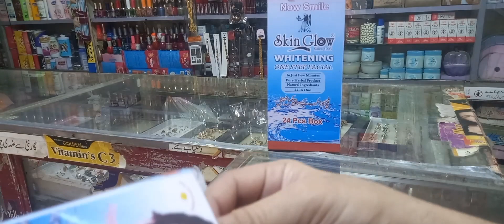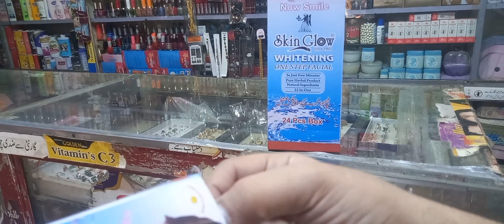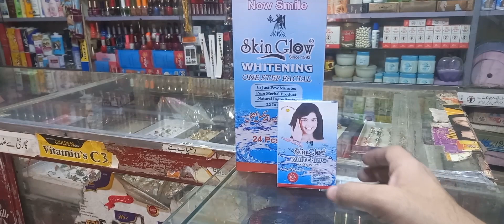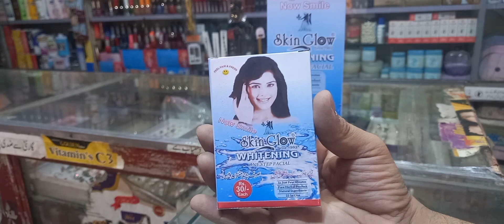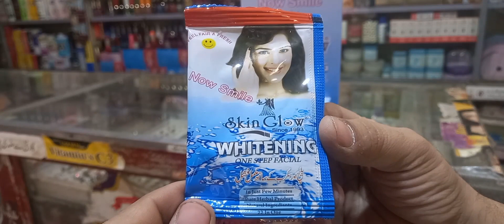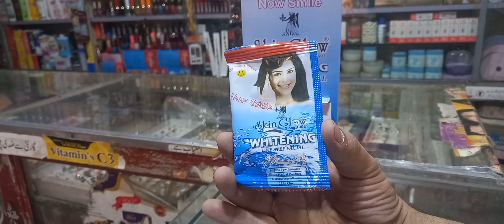skin glow whitening one step facial | بلیچ اور سکرب کے ساتھ مکمل فیشل | Best product for you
published in may 2 2023

OUR CHEMISTS HAVE DEVELOPED THIS EFFECTIVE WHITENING ONE STEP FACIAL FOR THE VERY FIRST TIME IN PAKISTAN. IT IS A UNIQUE PRODUCT WHICH GIVE YOU THE MAXIMUM RESULTS OF A COMPLETE

FACIAL JUST IN ONE STEP.

THIS FORMULA IS A MIXTURE OF MINI BEADS THAT SOFTLY REMOVE DEAD SKIN CELLS. IT REDUCES THE WRINKLES AND BLACK/WHITE HEADS. IT IMPROVES THE SKIN TONE AND GIVES YOU PIMPLE FREE SMOOTH AND GLOWING FAIR SKIN. IT'S ALL IN JUST ONE EXAMPLRARY FORMULA WHICH BEAUTIFIES THE COMPLEXION AND TAIRNESS OF YOUR FACE. RECOMMENDED FOR PROFESSIONAL USE AND SUITABLE FOR ALL TYPES OF SKINS (MEN & WOMEN)

 ہمارے کیمسٹوں نے پاکستان میں پہلی بار چہرے کو سفید کرنے کا یہ مؤثر طریقہ تیار کیا ہے۔  یہ ایک منفرد پروڈکٹ ہے جو آپ کو مکمل کے زیادہ سے زیادہ نتائج دیتا ہے

 صرف ایک قدم میں چہرہ۔

 یہ فارمولہ منی بیڈس کا مرکب ہے جو جلد کے مردہ خلیوں کو نرمی سے ہٹاتا ہے۔  یہ جھریوں اور سیاہ/سفید سروں کو کم کرتا ہے۔  یہ جلد کی رنگت کو بہتر بناتا ہے اور آپ کو پھپھوندی سے پاک ہموار اور چمکتی ہوئی صاف جلد دیتا ہے۔  یہ سب کچھ صرف ایک مثالی فارمولہ ہے جو آپ کے چہرے کی رنگینی اور رنگت کو خوبصورت بناتا ہے۔  پیشہ ورانہ استعمال کے لیے تجویز کردہ اور ہر قسم کی جلد کے لیے موزوں ہے (مرد اور خواتین)

 اور ہدیہ سے گزرتے وقت میں مدنظر رکھتے ہوئے گلوکار تیزی سے تیار کرتے ہیں، آپ کو گلو وا خنک دن شیپ فعل، جو ایک شرب میں آپ کے عمل محل کے لیے کافی ہے۔  یعنی اب کیا مشعل کرنے والی دوسری یہ ضروری نہیں۔  سکن کھلونے لا فعل اب بہت آسان روسی

 چاند مسالوں کے پاس گلو را تنگ اور شیپ اصل 22 اجزا کا مرکب۔  یہ طریقہ استعمال کرنے کے لیے معمل کو پر لیپ کریں اور اس کے بعد جذبات کا باکا آسان کاسٹ کرنے کے بعد استنجا کریں۔  اور پائیں سکس کلو وال تک دن شیب فعل کا اصول اور لا ہوا ہے۔

 نگھار میری سکن کا پیار سکس کلو لنک ان طیب مکمل لب والاس اے سی کے ارکان کاری کا دور اور بادام باشید برای صندل را مطران کلور سکرب می رمان خاطر احسان کریم و غیرہ اور پرستی سے درامد شد و کیمومائل کل

 پوری طرح سے آپ کی سکین کو ہیٹ اینڈ کلین اگر آپ اس سے باہر نکلیں گے؟